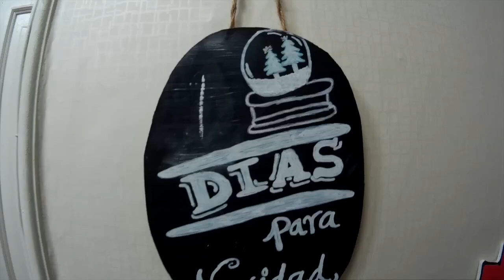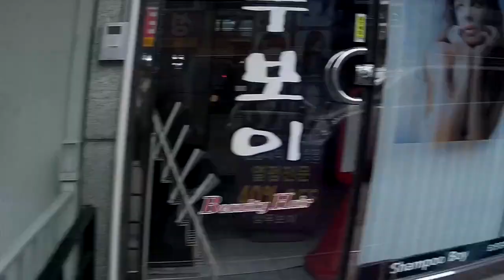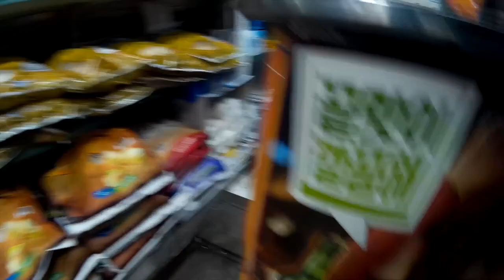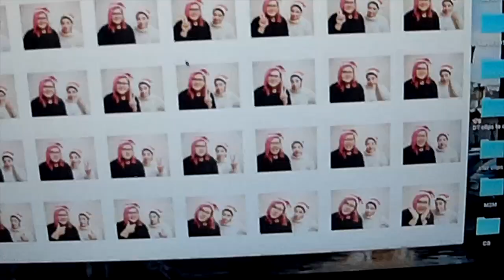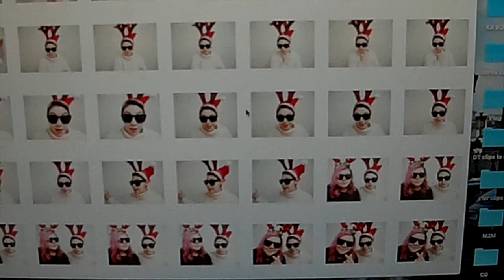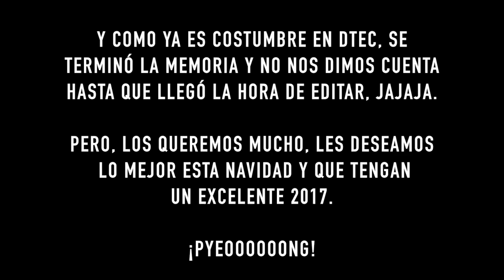¡Feliz Navidad! | VLOGMAS 24 ♥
Gisela ⇥ giselaverdinm
Diana ⇥ dverdinm